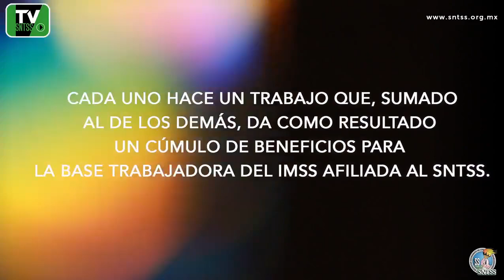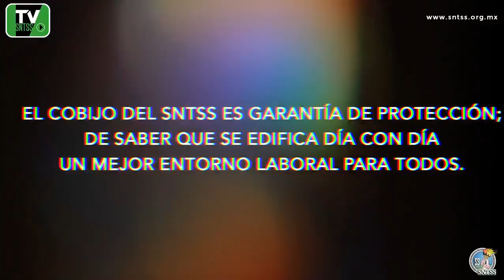Conectemos SNTSS: Nuestro Sindicato representa dignamente los intereses laborales de sus agremiados.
Nuestro SNTSS representa dignamente los intereses laborales de sus agremiados.
El Sindicato es un referente en la defensa de los derechos laborales.